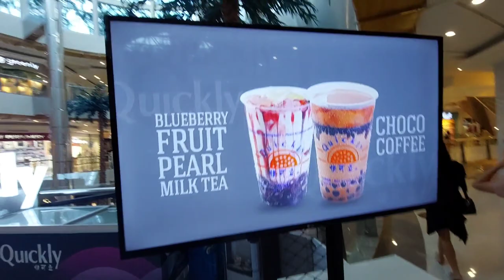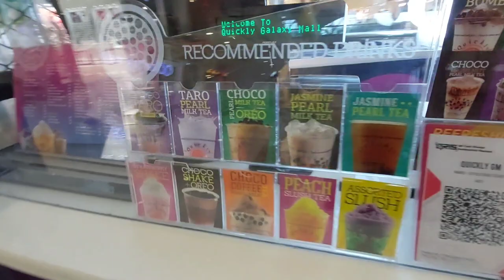ইন্দোনেশিয়া শপিং মহল দেখতে কেমন দেখে নিন family vlog2 food @indobanglainfo@JamunaTVbd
সরাসরি ইন্দোনেশিয়া থেকে পরিচালিত The Rubel Family ইউটিউব চ্যানেলে আপনাকে স্বাগতম। ইন্দোনেশিয়ার সুরাবায়া দেখতে যেমন। বন্ধুরা আজকের ভিডিওতে আপনারা দেখবেন আসিয়ানের সদস্য দেশ ইন্দোনেশিয়ার সুরাবায়া।সুরাবায়া  শহর টি অনেক সুন্দর আর সাজানো গোছানো। আজকের ভিডিও তে আমি সুরাবায়া কয়েকটি সিটি, স্থাপনা, রাস্তাঘাট এবং ট্রান্সপোর্ট নিয়ে কথা বলবো। সবুজে ঘেরা ইন্দোনেশিয়ার সুরাবায়া যে কারোরই মন কেড়ে নেবে প্রথম দেখাতে।

Privacy & Policy : এটা সম্পুর্ন আমার নিজের বানানো ভিডিও। ভিডিও টি আমার অনুমতি ছাড়া কেউ অন্য কোনো সামাজিক যোগাযোগমাধ্যমে ব্যক্তিগত উদ্দেশ্য বা ব্যবসায়ীক উদ্দেশ্য ব্যবহার করলে আমার সম্পুর্ন অধিকার থাকবে ভিডিও টেকডাউন করার জন্য।

@tawhidafridimytv @tseries@IndoBangla  @SOMOY TV  @Our Collection  @Village Food Channel @Tasty Twesty Foods @JamunaTVbd